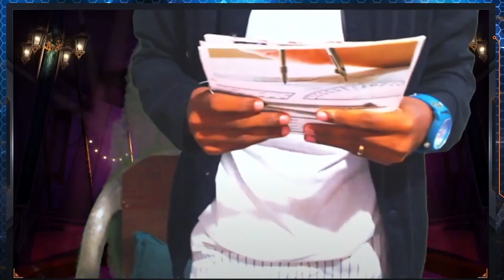BGMI UpComming Touranment Prize Pool And Sponsors @BattlegroundsMobile_IN In Tamil